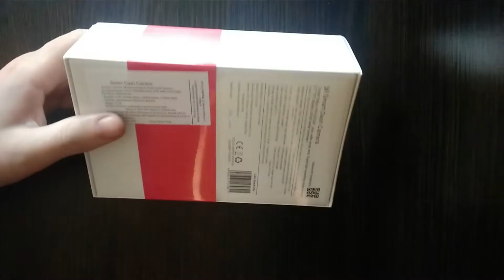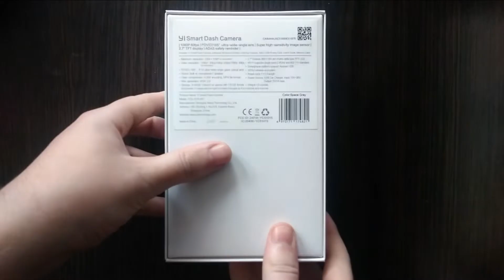Yi Smart Dash Cam - Unboxing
Zapraszam na rozpakowanie wideorejestratora Xiaoyi Yi Smart Dash Cam.